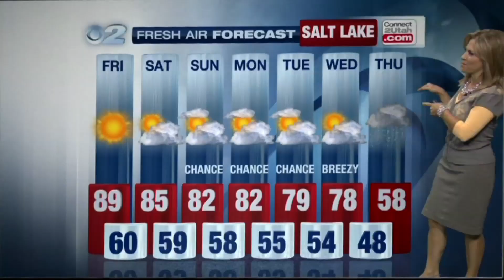Reporter slips alcohol to anchor 10-3-11 KIF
Casey tries to get Ron drunk, while Debbie and Mary find it to be kinda gross.